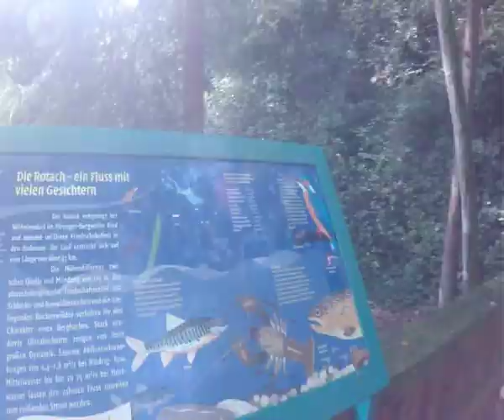Von Hefigkofen nach Friedrichshafen, der Rotach entlang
Gestartet bin ich in Hefigkofen, weiter ging es Richtung Neuhaus. Vorbei an Oberteuringen weiter nach  Ittenhausen, von dort aus weiter der Rotach entlang bis nach Friedrichshafen. Diese Gegend ist sehr bekannt durch seine großen Obstanbaugebiete. Die Wanderung endete dann am Hafen von Friedrichshafen am Bodensee. Unterwegs sah ich noch den Zeppelin.